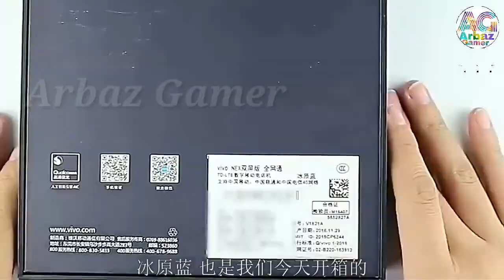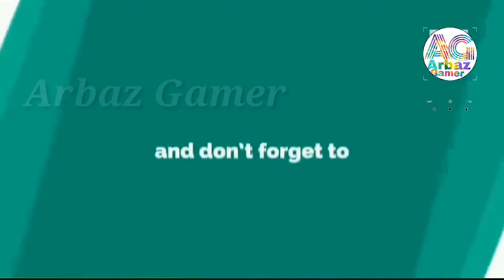Vivi NEX 2 UNBOXING IN HINDI dual scree full awesome phone vivo NEX 2 review super Mobil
honner view 20 unboxing in Hindi